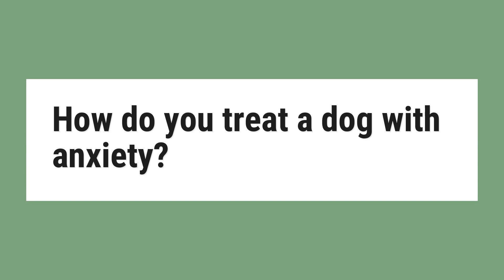How do you treat a dog with anxiety?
Anxiety Medications for Dogs: Some cases of anxiety are so severe that your veterinarian may recommend medications or natural therapies. SSRIs and antidepressants are occasionally prescribed for dogs with anxiety, including fluoxetine and clomipramine.

Reference:
Understanding, Preventing, and Treating Dog Anxiety – American ...